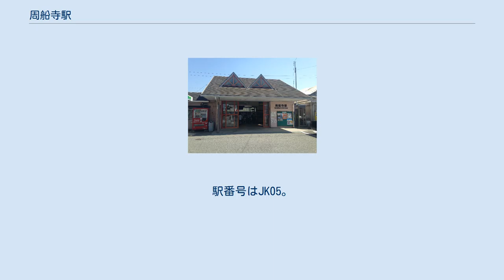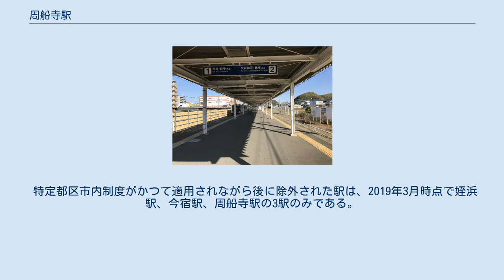周船寺駅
ホーム 周船寺駅（すせんじえき）は、福岡県福岡市西区周船寺一丁目にある、九州旅客鉄道（JR九州）筑肥線の駅である。
駅施設からホームへの跨線橋が2本ある。
自動改札機を備え、SUGOCAの利用が可能である。
 2020年（令和2年）度の1日平均乗車人員は3,946人であり、JR九州の駅としては篠栗駅に次いで第42位である。
 JR九州及び糸島市統計白書によると、近年の1日平均乗車人員の推移は下記の通り。
 福岡市の西端部に位置する。
2005年（平成17年）10月1日に開校した九州大学伊都キャンパスの最寄り駅の一つである。
 筑肥線の姪浜駅、下山門駅、今宿駅、九大学研都市駅、周船寺駅の5駅は福岡市内に位置するが、同市内のJRの他線の駅とJR線のみでつながっていないため、旅客営業規則上の「福岡市内」の駅としては扱われない。
なお、同線の博多駅 - 姪浜駅間が廃止されるまでは、これらの駅（廃止以後に開業した下山門駅と九大学研都市駅を除く）も「福岡市内」として扱われていた。
 特定都区市内制度がかつて適用されながら後に除外された駅は、2019年3月時点で姪浜駅、今宿駅、周船寺駅の3駅のみである。